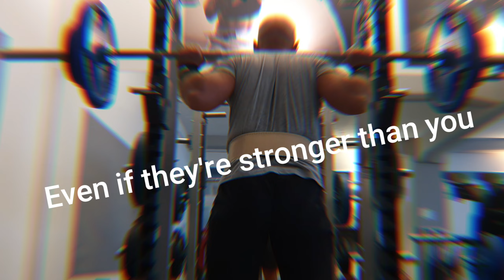strong minds don't need heavy weights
Wenn auto kaputt ihr geht doch zum mechaniker.Was macht ihr wenn ihr mental nicht stark genug sein ,dann geht doch zum Psychiater. Immer mehr Leute begegne ich in meinem Leben die  richtig kaputten Kopf haben .
Immer nur an jammern, Immer die Schuld bei anderen suchen,nicht mal in der Lage sich zu entschuldigen wenn sie was falsch gemacht haben .Geht zum Arzt Leute oder zum Schamanen
Ihr braucht Hilfe. Ihr seid Männer und keiner Kinder mehr ,wenn ihr jammern wollt ,geht ins Schwimmbad  oder im see ,taucht 2 Meter tief und  jammert euch da die Seele raus .
An alle anderen nicht nur Körper trainieren sondern auch den Geist.
Bleibt stark
Bleibt gesund
Und denkt positiv